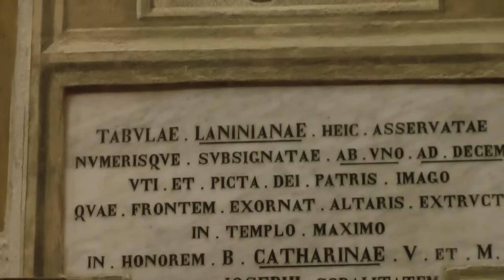La Cappella del Lanino e la memoria dell'antica Cattedrale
Prof.ssa Marina Dell'Omo e Padre Francesco Bargellini